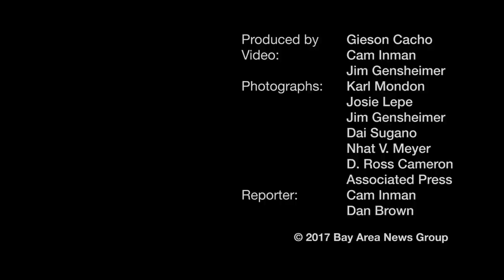49ers camp: Zuttah cut, Beathard looks good, Brock an option?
San Francisco 49ers reporters Cam Inman and Dan Brown discuss 3 things they saw at training camp. They go over how center Jeremy Zuttah was cut, the impressive play of quarterback C.J. Beathard and the possibility of signing cornerback Tramaine Brock.